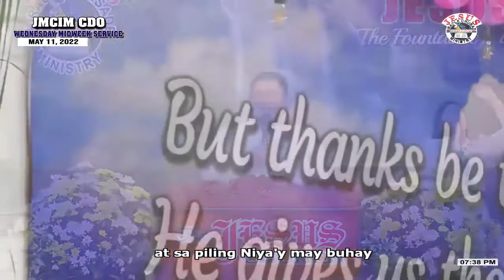JMCIM Preaching: "3 Ways We Can Pray for Our Nation" By Beloved Ordained Preacher Andy Biñas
Topic: 3 Ways We Can Pray for Our Nation
Verses: 1 Timothy 2:1-2; 1 Corinthians 1:10; 2 Chronicles 7:14
Preacher: Andy Biñas